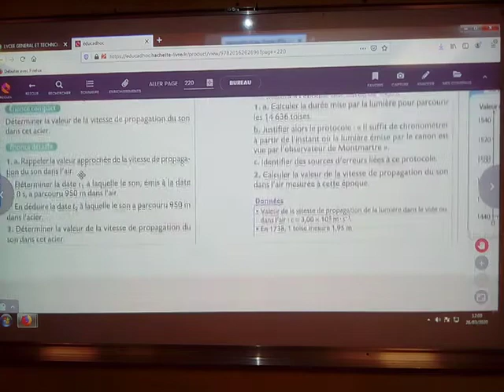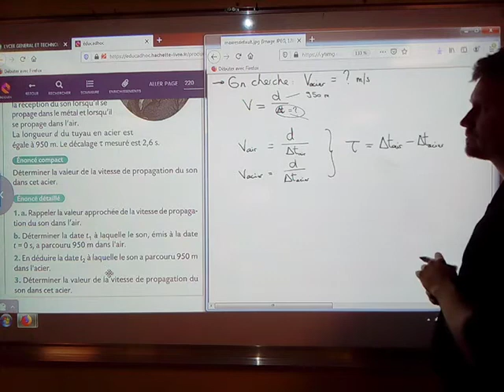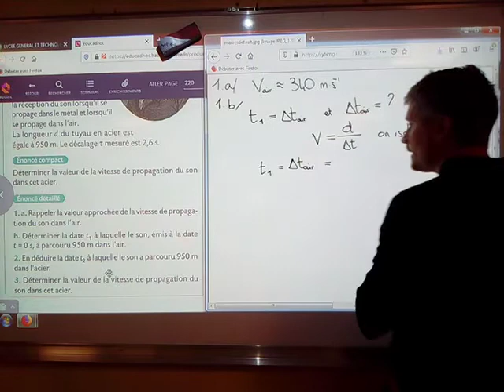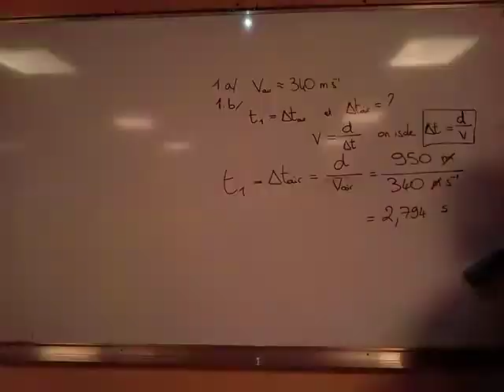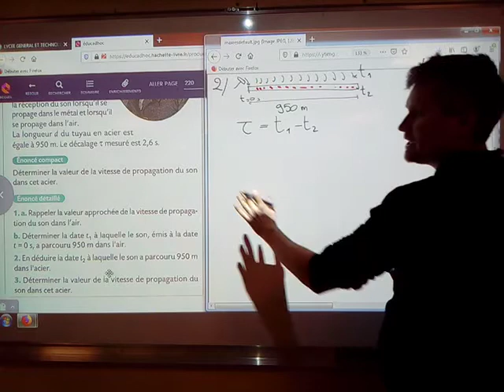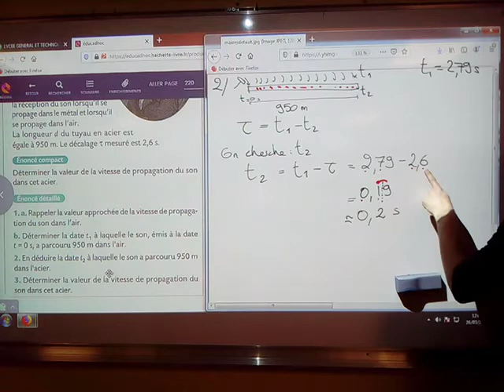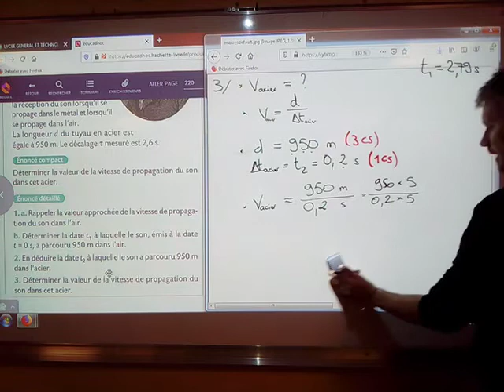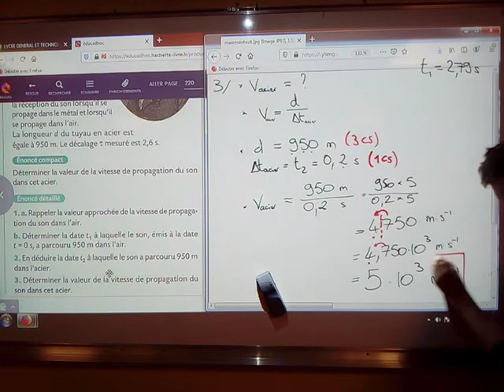Chap12: correction Ex 25 p 220